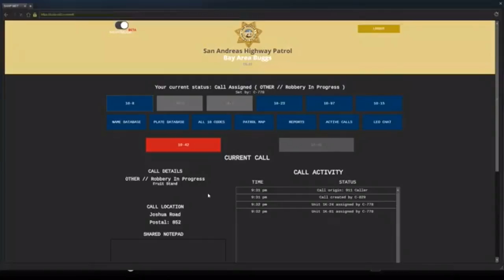GTA 5 #7 (Unexpected pursuit)